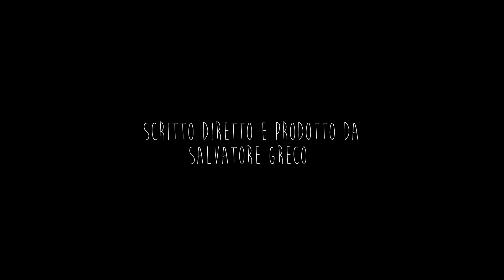Sant'Agata, episodio pilota 05082019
Simboli serie TV in lavorazione
Episodio pilota: Sant'Agata

Il tempo è il punto di partenza, è l’idea. Il tempo come gestione dei propri spazi, dei propri interessi. Il tempo mette in relazione le persone con le cose, il tempo favorisce o annienta le cose, il tempo come elaborazione, come resistenza confacente al proprio essere, il tempo della rivoluzione e della distruzione. Il tempo come elemento di apprendimento. Il primo incontro è casuale, è una contingenza, è necessario, è cercato. In questo senso è il tempo. Ogni relazione che sia tale punta a trasformare il caso in necessità, in destino. Ognuno trasforma il casuale in destino o l’inverso. Questa serie di basa su diversi incipit relazionali, lo scorrere delle cose. Questo è il tempo, e da questo lo stimolo che diventa simbolo d’esperienza.
La serie è uno ecoscandaglio relazionale attraverso la quotidianità di questa nostra società multitasking. Amicizie, coppie, comitive, gruppi di lavoro, famiglie che si formano e crescono, si allontanano e si ritrovano in contesti e città diversi. Attraverso i temi che caratterizzano ogni episodio, si arriva ad una serie di stimoli che generano una sequenza di simboli. Le azioni e le decisioni che raccontiamo ci permettono di approfondire la psicologia delle interrelazioni umane osservando il peso che la differenza culturale, legata a diversi contesti in cui viviamo, comporta nel rapporto di relazione.

produzione CAPOLAVORI